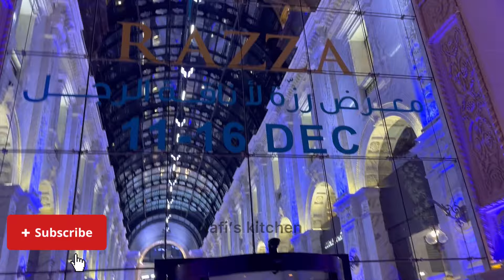ഈ മാൾ കണ്ട് ശരിക്കും അത്ഭുതപ്പെട്ട് പോയി😍